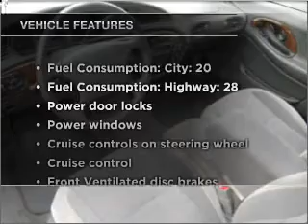1999 Mercury Sable - Beaverton OR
Year: 1999
Make: Mercury
Model: Sable
Trim: GS
Engine: 3.0 liter 6 cylinder 12 valve
Transmission: 4-Speed Automatic
Color: Silver
Mileage: 33463
Address:
13255 SW Farmington RD